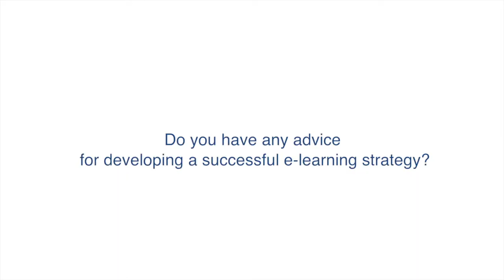CLC TZ Fiona